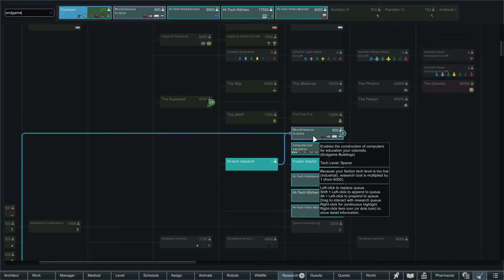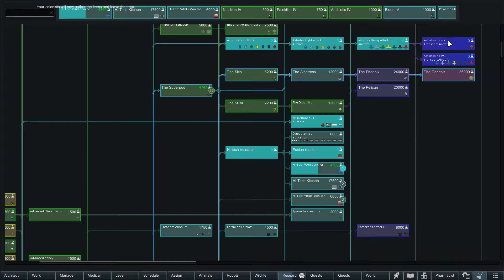Rimworld: Lone Mechanist Heavily Modded - Episode 37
Schedule: Mon/Tues/Fri/Sat 11am USMT

I stream this and all my content live over on Twitch